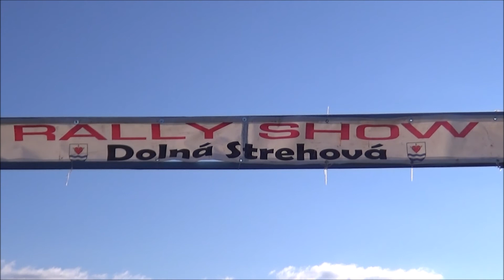Kevin Hraskó /CITROEN AX/ Dolná Strehová RALLY-SHOW (2021.09.18.)